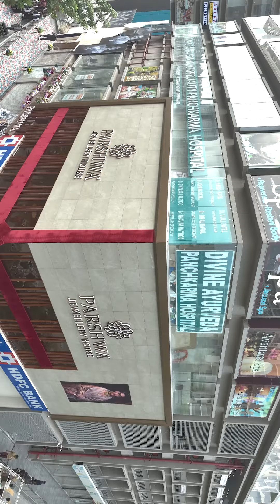Unveiling Our 4th Showroom in Bopal | Join the Celebration at Parshwa Jewellery House!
Growing Bigger And Grander — our 𝗣𝗮𝗿𝘀𝗵𝘄𝗮 𝗙𝗮𝗺𝗶𝗹𝘆 𝗜𝘀 𝗧𝗵𝗿𝗶𝗹𝗹𝗲𝗱 𝗧𝗼 𝗢𝗽𝗲𝗻 𝗢𝘂𝗿 𝟰𝘁𝗵 𝗦𝗵𝗼𝘄𝗿𝗼𝗼𝗺 𝗜𝗻 𝐁𝐎𝐏𝐀𝐋!

Join Us For A Celebration Of Style And Success!

We Are Thrilled To Announce The Grand Opening Of Our 𝟰𝘁𝗵 𝗣𝗮𝗿𝘀𝗵𝘄𝗮 𝗝𝗲𝘄𝗲𝗹𝗹𝗲𝗿𝘆 𝗛𝗼𝘂𝘀𝗲 𝗦𝗵𝗼𝘄𝗿𝗼𝗼𝗺 𝗜𝗻 𝐁𝐎𝐏𝐀𝐋!

This Milestone Marks A Significant Expansion Of Our Ever-Growing Family.

Join us as we celebrate luxury, craftsmanship, and elegance with exclusive designs and offers that reflect our commitment to timeless beauty and excellence.